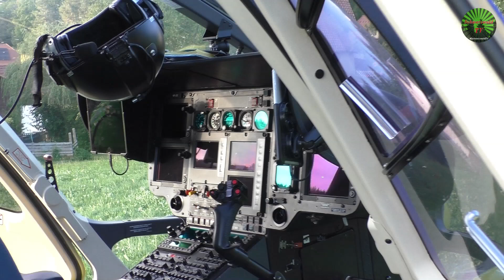🚨🚁 [RTH Start] Rettungshubschrauber Lions 1 HB-ZUE startet in Hogschür [12.09.2021]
Hogschür - Zu einem Notfalleinsatz wurde am Sonntag, den 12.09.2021 das Team der Alpine Air Ambulance AG mit dem in Birrfeld stationierten Lions 1 HB-ZUE eingesetzt. Gegen 18.30 Uhr machten sich die Luftretter nach ihrem Einsatz wieder auf den Rückweg zur Basisstation nach Birrfeld im Aargau.
Hubschrauber ergänzen den Rettungsdienst am Boden in medizinischen Notlagen. Sie sollen nicht den Bodenrettungsdienst ersetzen, da Rettungshubschrauber nicht allwetterfähig sind. Luftretter unterscheiden mehrere Einsatzarten. Die wichtigsten sind primäre Notfalleinsätze an einem Einsatzort und sekundäre Patiententransporte von einer Klinik zur anderen. In der Luftrettung kommt komplexe notfallmedizinische Technik zum Einsatz, die unter anderem Anaesthesie, Chirurgie, Innere Medizin und Pädiatrie abdeckt.

Möchtet Ihr meine Arbeit unterstützen, freue ich mich auf Euren Beitrag.

▬ Filmempfehlungen ▬▬▬▬▬▬▬▬▬▬

🚨🚁 [RTH Start] RTH Lions 1 HB-ZUE startet

🚨🚁 [RTH Landung] Rettungshubschrauber Rega 2 HB-ZQL landet

🚨🏍️ Paar aus der Schweiz verunglückt mit Motorrad bei Todtmoos

🚨🚁 Schwerer Verkehrsunfall auf B 34 bei Albbruck

🚨🚁 Schwerer Verkehrsunfall Unteralpfen K 6563

🚨🏍️ Motorradfahrer kollidiert mit Wohnmobil bei Todtmoos L 148

🚨🚁Herrischried: Schwerer Motorradunfall mit Traktor